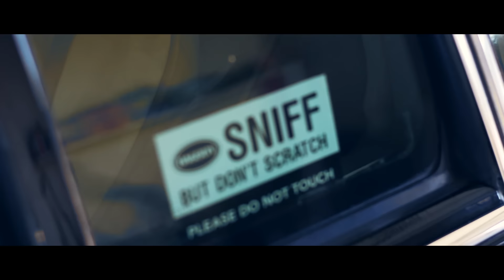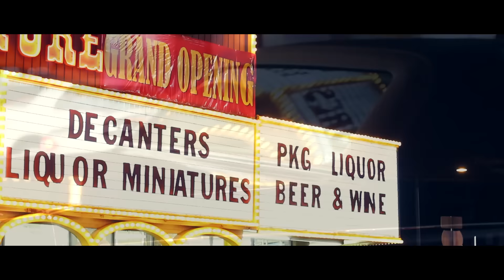Cadillac Lowrider Las Vegas Strip 2015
Check out Gil's clean black Cadillac Fleetwood Brougham as he takes it on a cruise one Sunday night in October. Cruising it out on the town of Sin City.